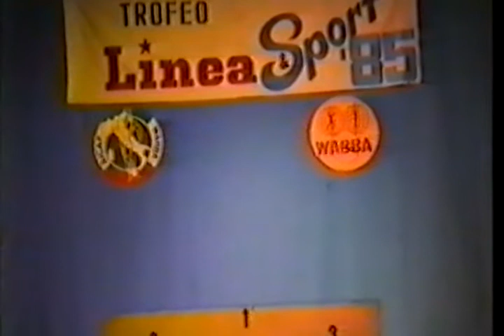COSIMO D' AMBROSIO TROFEO LINEA E SPORT WABBA 1985